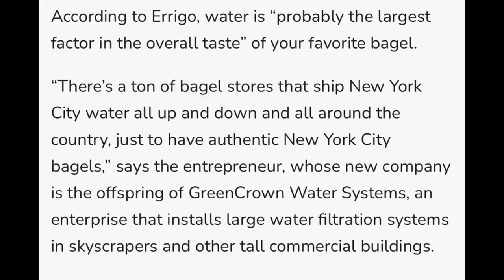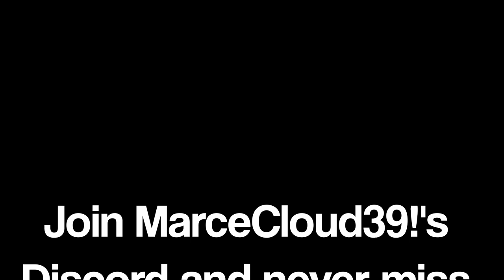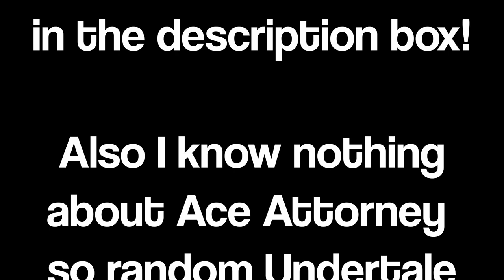The Many Voices of the MarceCloud Server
Join MarceCloud39!'s Discord and never miss an argument about bagels and donuts again!! Also PJS simping.

Prima research is tricky I promise it's coming though!